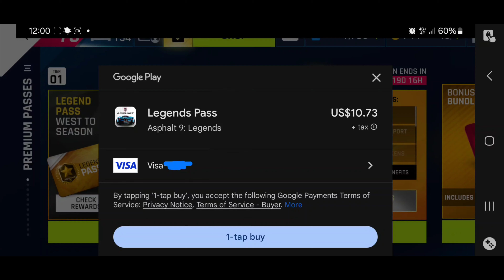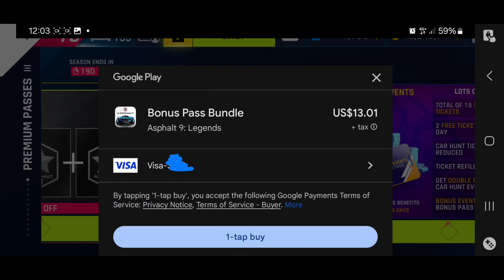Apshalt 9 Unite | Legend Pass - Daily Events Pass & Multiplayer Pass Benits